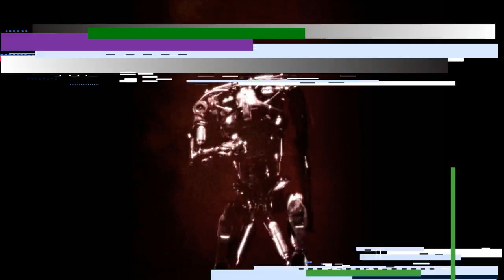Massive Bells by Oxytronix ( A Beat Made with Akai MPC Live )